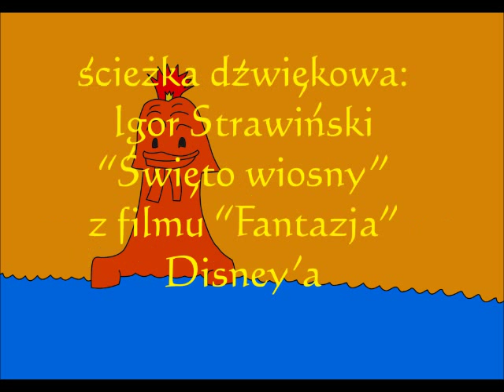Oszust oszukany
Film "Oszust oszukany" według odcinka o tym samym tytule z serii "Kacze opowieści".
Produkcja: Wojtek Przybyszewski 2011.
Muzyka: Igor Strawiński, "Święto wiosny" z filmu "Fantazja" Disney'a.

"Send in the Clones" short movie based on "Duck Tales" episode.
Production: Wojtek Przybyszewski 2011.